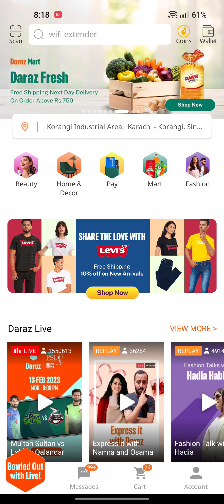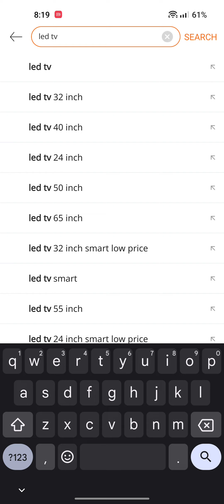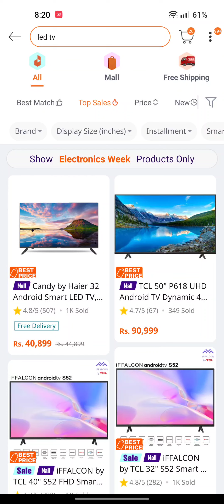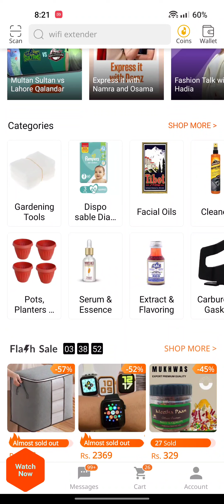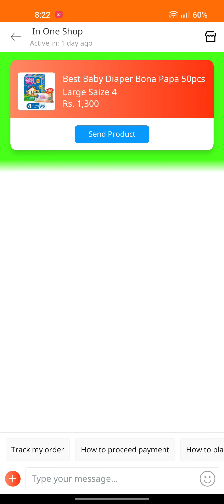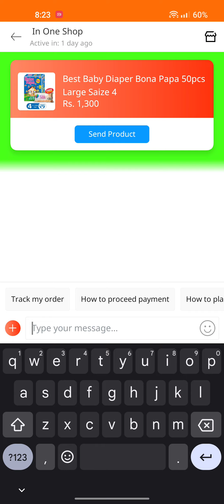How to shop online from daraz